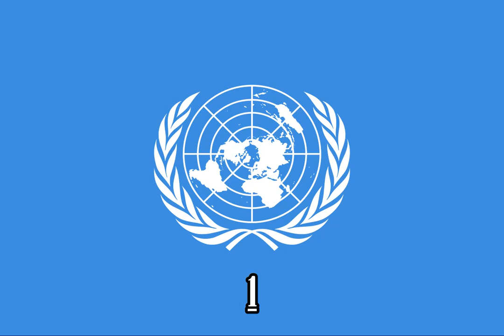Mickey Mouse Clubhouse Tick Tock, Tick Tock, We Have To Fix The Cuckoo Clock {Instrumental}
Episode: Mickey's Adventures In Wonderland

Source:
X-Minus Pro

Note 2:No Disliking My Videos!

{JAPANESE}

{MALAY}

NOTA 2: Saya tidak memiliki hak untuk filem ini.